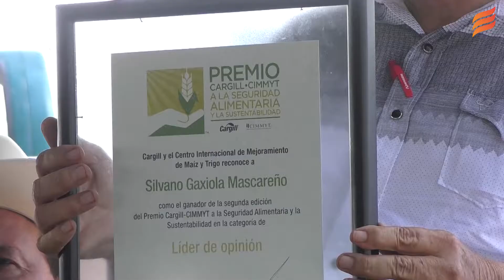Productores con la mira en la mínima labranza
Angostura, Sin.- El ahorro en insumos así como de trabajos es mucho mejor que la labranza tradicional, el daño que están haciendo a la tierra con tantos agro químicos y movimientos que le hacen y por último, para que los alimentos sean aún más orgánicos.